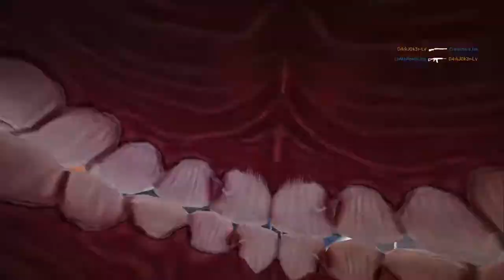Rainbow Best Moments [#065] - Verrat